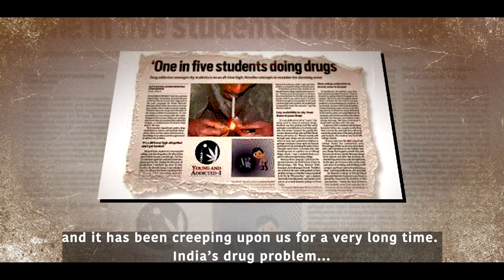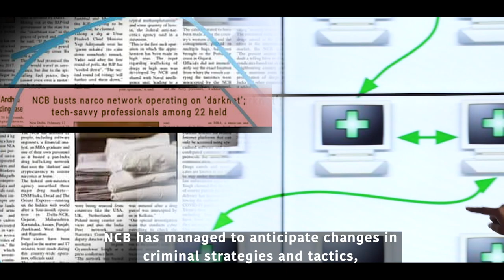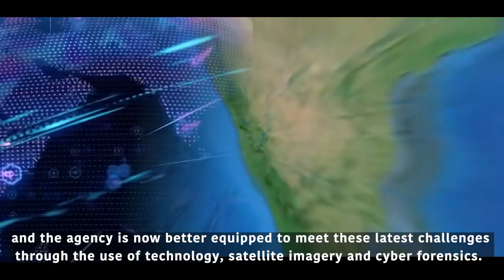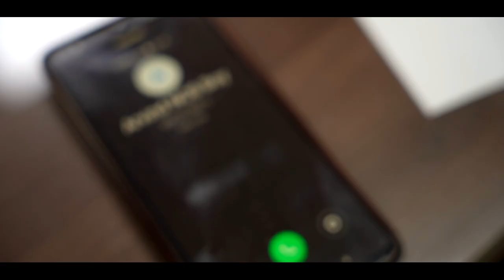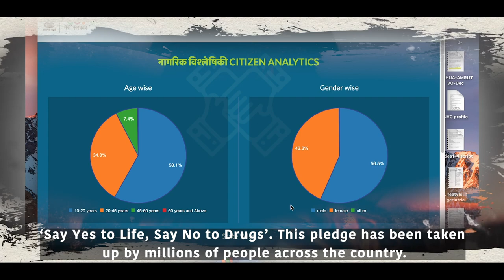Documentary Film on Narcotics Control Bureau (NCB) 2020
नारकोटिक्स कंट्रोल ब्यूरो ने अपनी स्थापना से लेकर अब तक की यात्रा को प्रदर्शित करने के लिए एक documentary फिल्म तैयार की है| एनसीबी की पैन इंडिया उपस्थिति को दर्शाने वाली इस फिल्म मे ड्रग लॉं इन्फ़ार्समेंट के विभिन्न आयामों मसलन नशीली दवाओं की आपूर्ति,  मांग वहानि में कमी के क्षेत्रों में ब्यूरो द्वारा निभाई जा रही भूमिका को दर्शाया गया है। साथ ही क्षमता निर्माण में एनसीबी की भूमिका के साथ-साथ अन्य मंत्रालयों के साथ मिलकर उभरती चुनौतियों का सामना करने हेतु एनसीबी की तैयारी पर भी यह फिल्म प्रकाश डालती है। फिल्म में ड्रग्स के खिलाफ लड़ाई में भारत सरकार की ‘जीरो टॉलरेंस नीति’ के बारे में माननीय प्रधानमंत्री और गृहमंत्री के प्रेरक संदेश भी शामिल हैं | आशा है कि यह फिल्म भारतीय जन मानस के मन में ड्रग्स के विरुद्ध निर्णायक युद्ध मे एनसीबी की महती भूमिका को दर्शाने में सफल होगी |